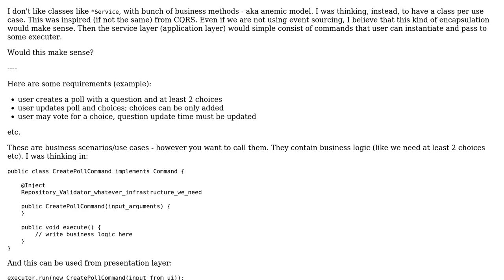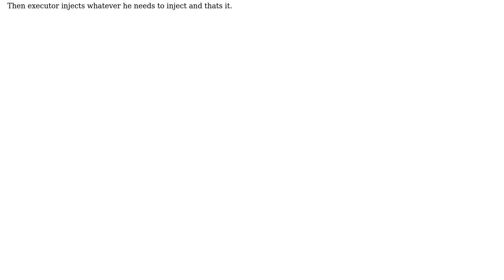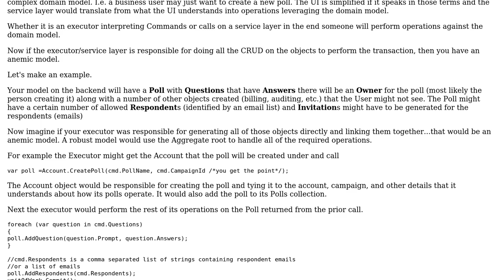Software Engineering: Encapsulate one business story/use case in one class?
With thanks & praise to God, and with thanks to the many people who have made this project possible! | Content (except music & images) licensed under CC BY-SA | Music | Images & others | With thanks to user Robert Harvey user Michael Brown user lawpert and the Stack Exchange Network Trademarks are property of their respective owners. You are responsible for your own actions.